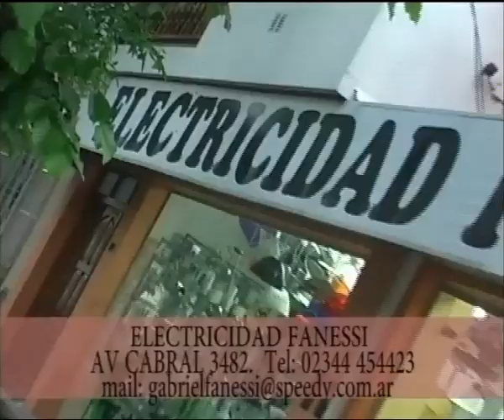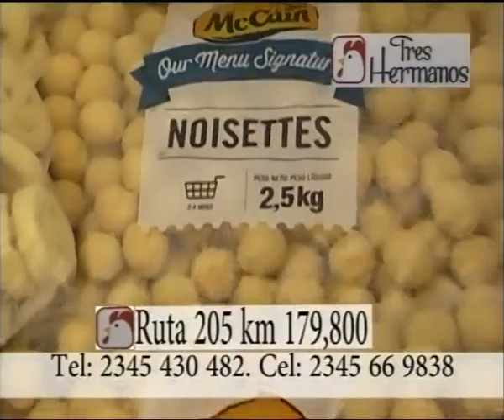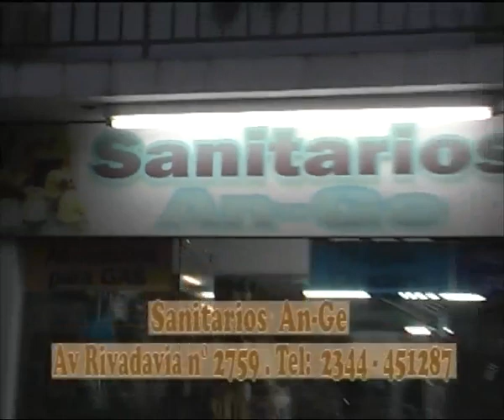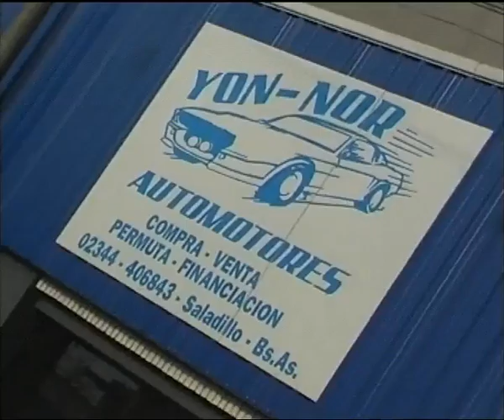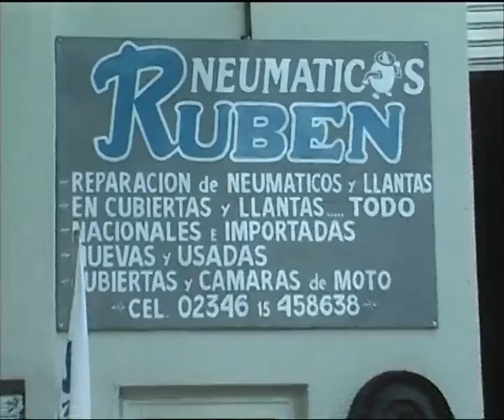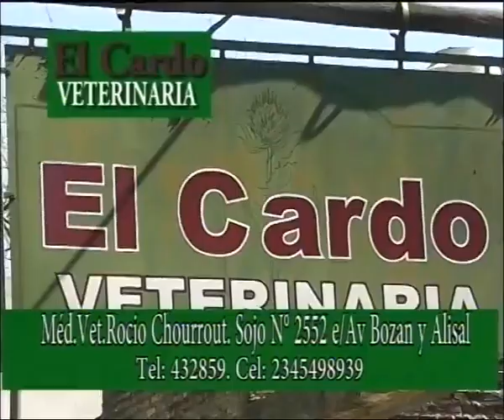CAMPERERANDO SALADILLO 27 06 19 PROGRAMA N° 47